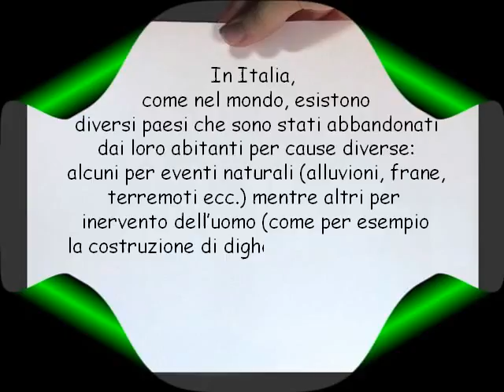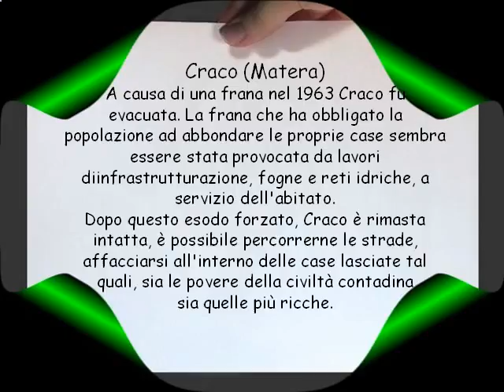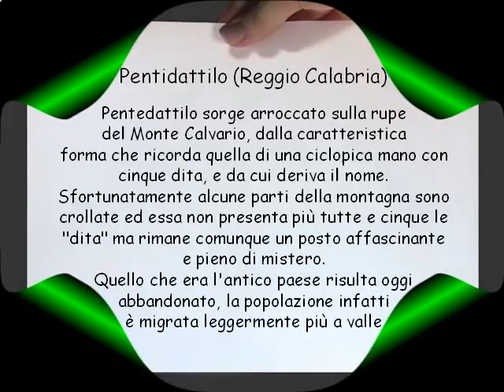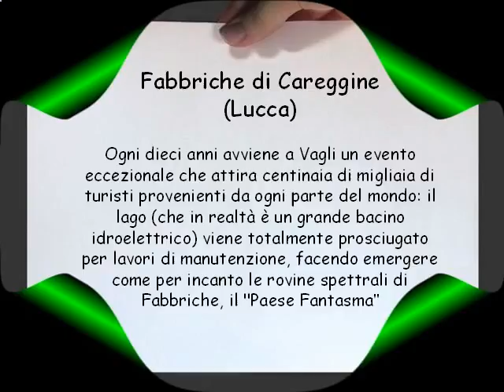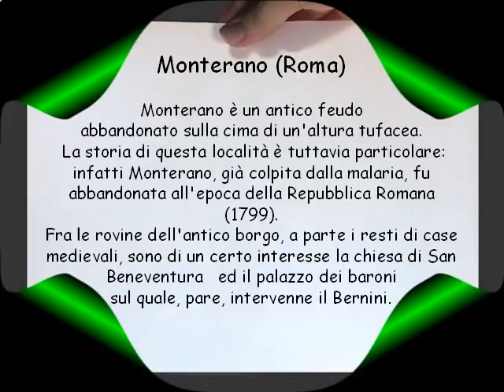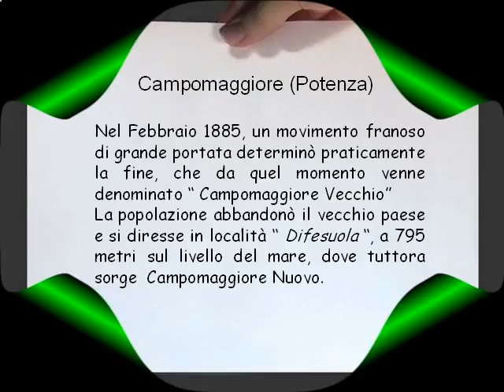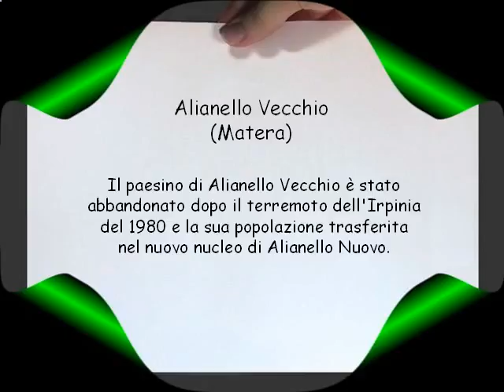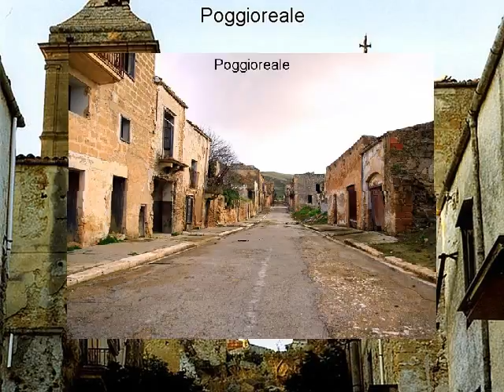Viaggio nei paesi fantasma d'Italia